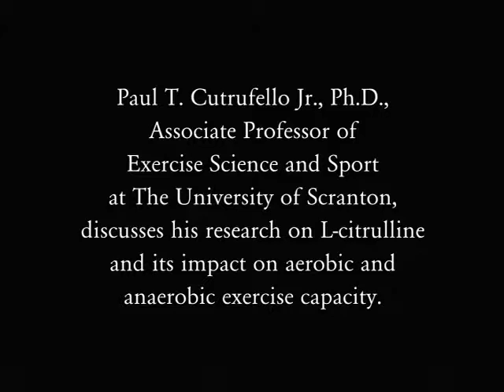Paul T. Cutrufello Jr., Ph.D.: L-Citrulline and its Impact on Exercise Capacity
Paul T. Cutrufello Jr., Ph.D., Associate Professor of Exercise Science and Sport at The University of Scranton, discusses his research on L-citrulline and its impact on aerobic and anaerobic exercise capacity.